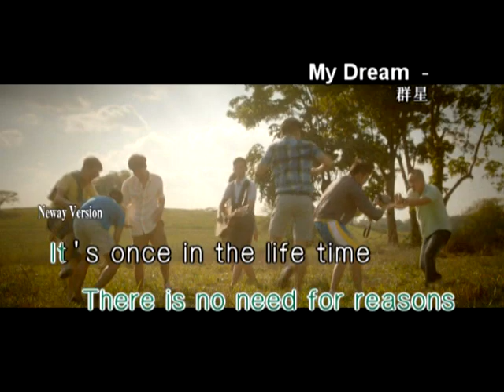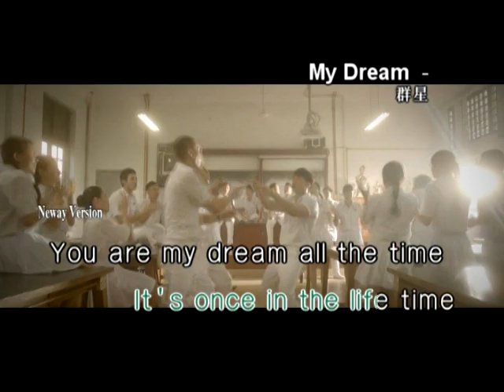My Dream(电影《小电影》主题曲) - 群星